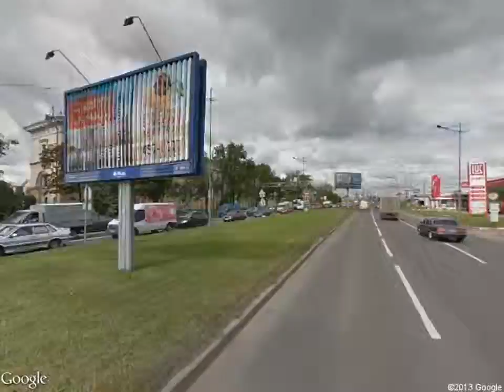From The Moscow Kremlin To State Hermitage Museum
I've download these pictures a long time ago, but I didn't know about ffmpeg back then so I wasn't able to join 12883 pictures to one video easily.

I hope at least now I'll get some decent quality.

UPD: No, even now it's worse than the original. Strange.